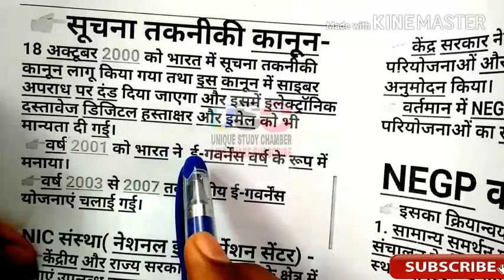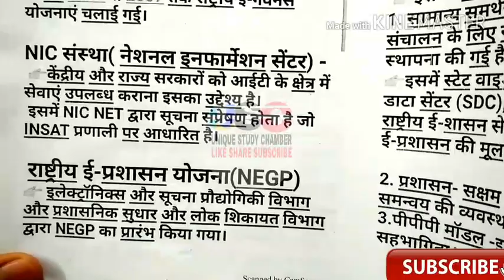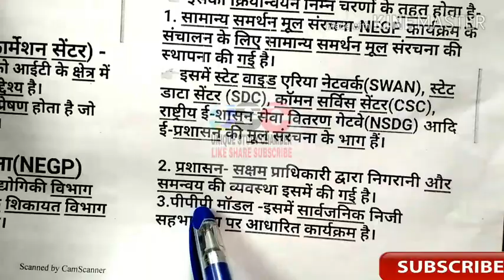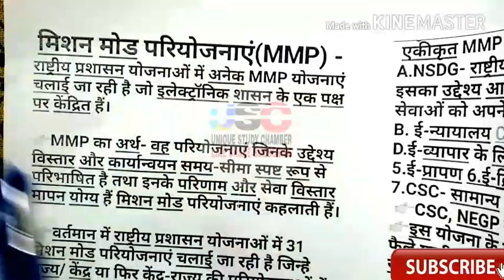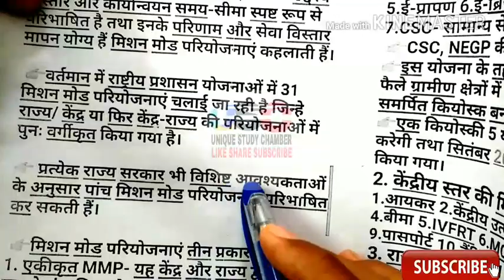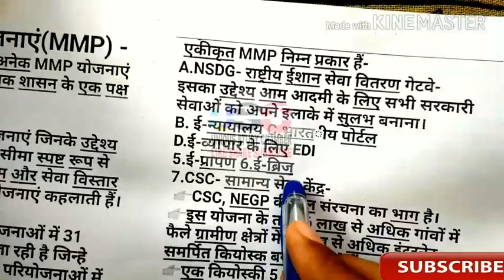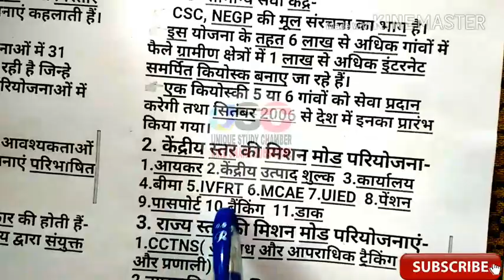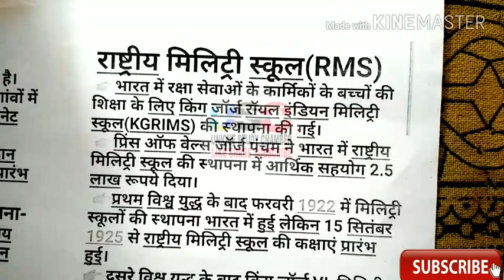शैक्षिक प्रबंधन। सूचना तकनीकी कानून। NIC-NATIONAL INFORMATION CENTRE। NEGP व मिशन मोड परियोजनाएं।